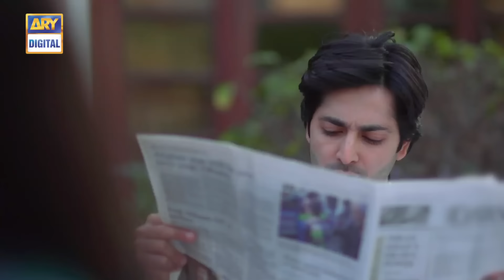Maang Episode 02 - Neelam Muneer & Danish Taimoor - ARY Digital Drama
‘Maang’ is a tale of two sisters who come face to face in a battle of hate and jealousy in order to win the affections of the same man. By the virtue of nature both of them get married to him one after the other. The elder sister suspects her younger sister trying to ruin her life.

The elder sister feeling deprived of love from her husband becomes aggressive and greedy. Her husband gets provoked by this attitude, and gives her a divorce. Later he marries the younger sister. While the elder one in search of justice seeks help of her brother-in-law, who marries her in order to provide support to her.

Writer: Zoha Hassan

Director: Nain Maniar

Cast:

    Neelum Muneer
    Beenish Chauhan
    Danish Taimoor
    Nauman Masood
    Firdous Jamal
    Seema Seher
    Zaheen Tahira and others.